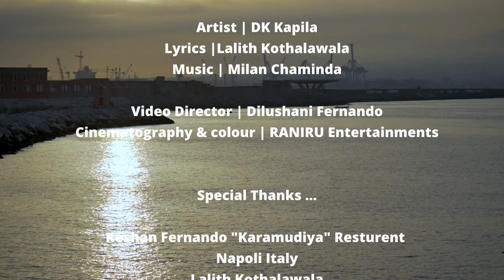Purudu Pare | පුරුදු පාරේ | Official Music Video | @DK Kapila | 2023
DK Kapila | Purudu Pare ( පුරුදු පාරෙ ) Official Music  Video

Song Name - Purudu Pare ( පුරුදු පාරෙ )
Artist - DK Kapila
Lyrics - Lalith Kothalawala
Video Director - Dilushani Fernando

Lyrics ;
පුරුදු පාරෙ කලෙකින් යනවා
අදත් ඔබ හිදී
හදාගන්න ඔබෙ ජීවන මංපෙත
ඔබට පිං මදී//

ගෙවුනු කාලය මා සමගින් ඔබ
ගොඩක් දුර වැඩී
හදාගන්න තිබුනා ඔබහට
වැරදි හොද හැටී//

වැටුනු කදුලු මේ නෙත් අග තුල
ගොඩක් බර වැඩී
පිසදා ඉන්න තිබුනා මා ලග
හදා හොද ගතී//